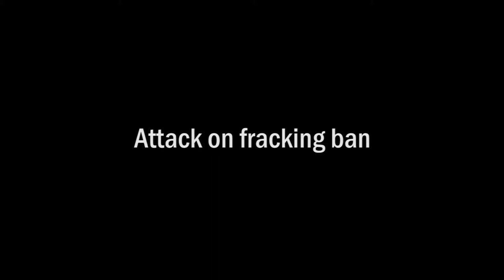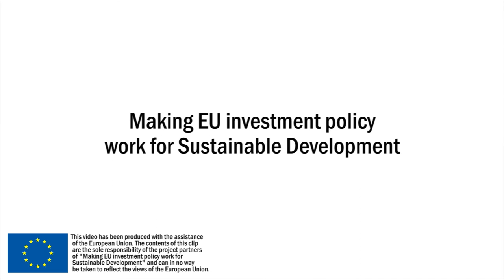Ilana Solomon (Sierra Club) & Lori Wallach (Public Citizen): Attack on fracking ban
This clip is part of the series "ISDS – Corporate weapon against public policies worldwide".
Material from "No fracking way" Sourced TV.